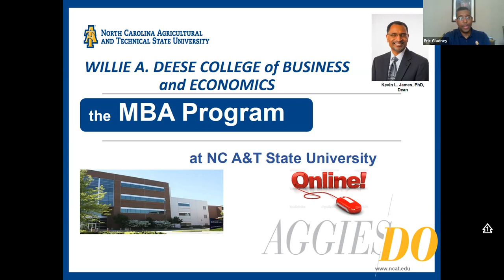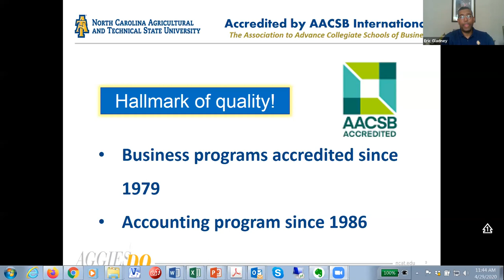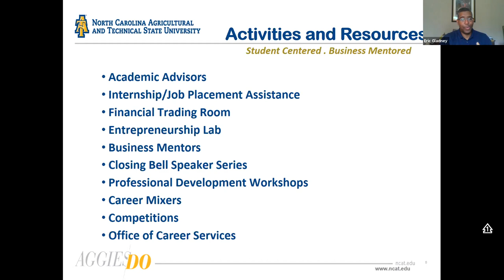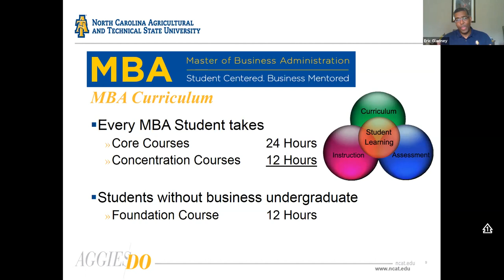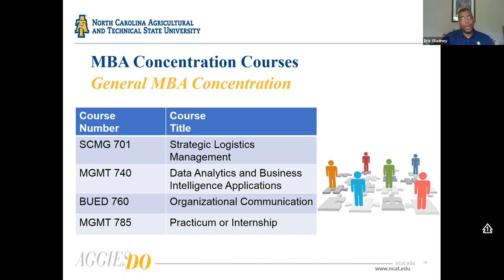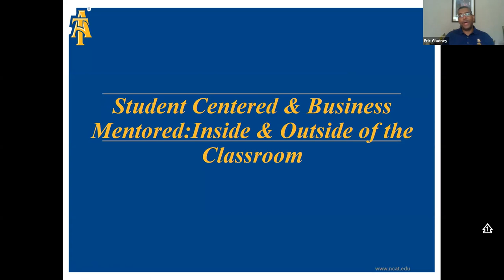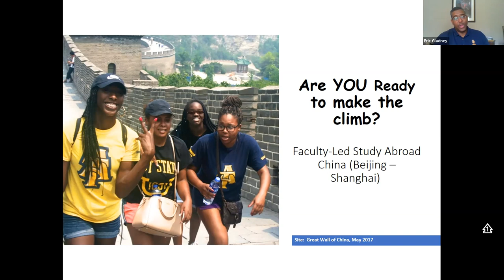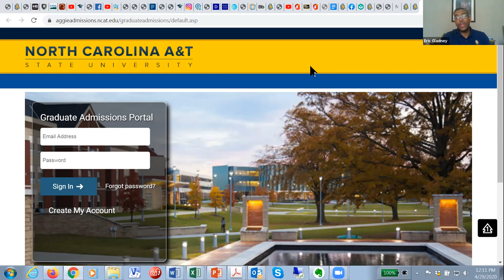2020 April N.C.A&T MBA Overview Webinar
This is a recording of a Webinar including an Overview of the N.C. A&T MBA Program. This webinar is a comprehensive overview of the online and on-campus MBA program.  The Willie A. Deese College of Business and Economics presents this webinar. It includes the MBA Curriculum Overview, Foundation Courses, Critical Factors For Success, Career Placement, Financial Aid, and Keys to the Application process. We cordially invite you to attend the live webinar. Find out more (Click Below):